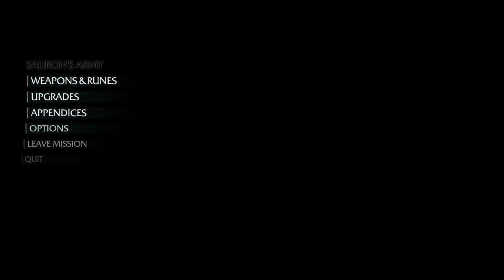Middle earth™ Shadow of Mordor™ - Game of the Year Edition Part 5